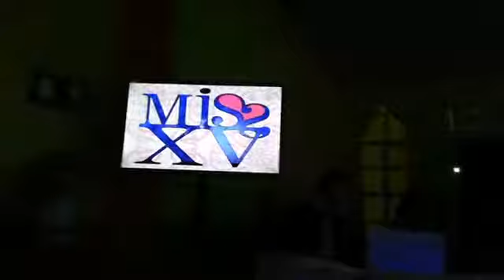NOCHE DE VX AÑOS EN SALON SARIN DE ORIZABA, VERACRUZ